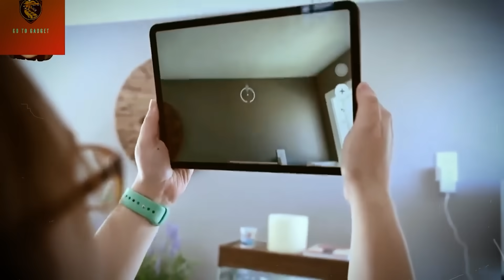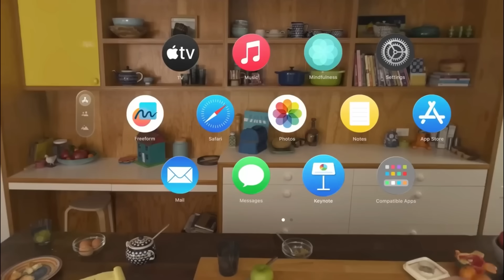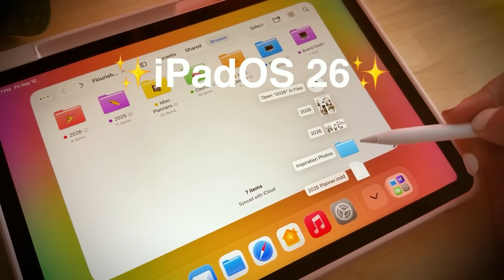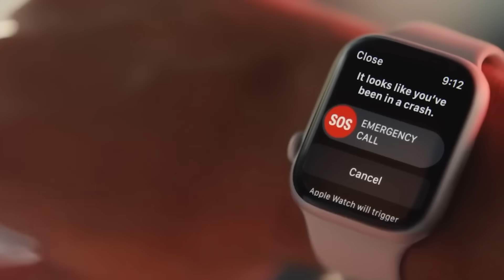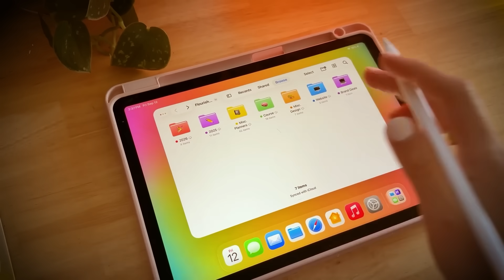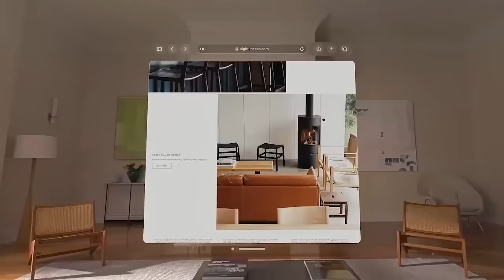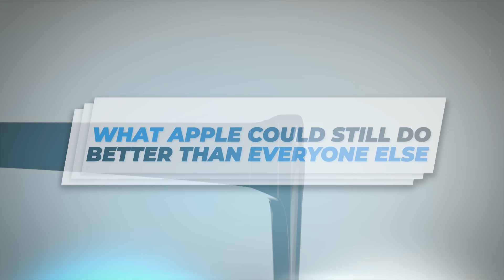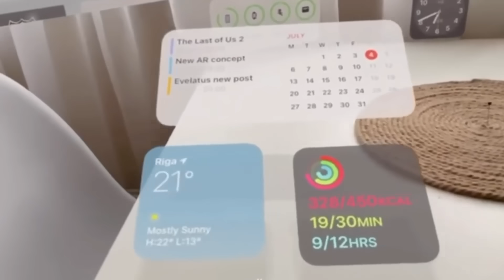Apple Smart Glasses Leak (Everything We Know in 2025)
Links to the best Smart Glasses are listed down below:

► Meta Ray-Ban Gen 2
► Meta Ray-Ban Gen 1
► Oakley Meta HSTN
► Oakley Meta Vanguard
► Xreal One Pro AR
► RayNeo Air 3s Pro

TechieBetterment is a participant in the Amazon Services LLC Associates Program, an affiliate advertising program designed to provide a means for sites to earn advertising fees by advertising and linking to Amazon.com. As an Amazon Associate, I earn from qualifying purchases.

TIMESTAMPS
0:00 Intro
0:32  Why Smart Glasses Matter Right Now
1:35 The Leaks And What These Glasses Could Actually Do
3:20 Apple’s Quiet Clues In The Design
4:34 How Apple Will Make It Feel Seamless
5:36 The Timeline Everyone’s Watching
6:47 The Challenges Chipping Away At Apple
7:58  What Apple Could Still Do Better Than Everyone Else